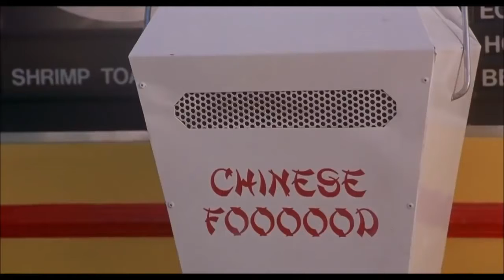Dude Where's My Car Chinese Foooood Lady Won't Let Jesse Say His Order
And Then I also want an order of and then and then and theeeen